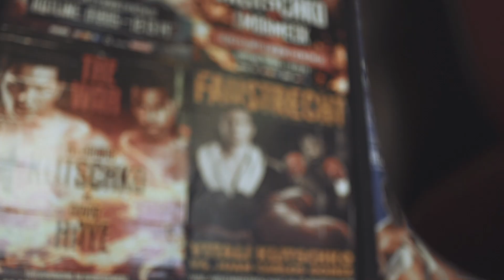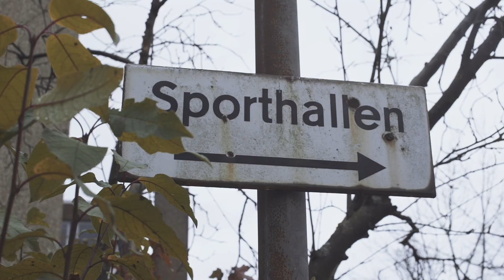Zwei Kämpfer: Die Brüder Harutyunyan | GERMANIA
Die Brüder Artem und Robert Harutyunyan stehen füreinander ein, komme, was wolle. Die Söhne armenischer Einwanderer sind im Hamburger Schanzenviertel aufgewachsen und mussten schon früh lernen, aufeinander aufzupassen. Ihr Vater Aram brachte sie zum Kampfsport und dort fanden sie ihre Leidenschaft: das Boxen. 2016 gewann der ein Jahr jüngere Artem die Bronzemedaille bei den Olympischen Spielen in Rio.
Bei GERMANIA sprechen die Brüder über das Schicksal der Armenier und wandeln gemeinsam mit ihrem Vater auf den Spuren ihrer Vergangenheit.

00:00 Intro
00:40 Artem und Robert Harutyunyan stellen sich vor und erzählen von der schweren Zeit in Hamburger Flüchtlingslagern und wie sie sich mit ihren Eltern zu einem normalen Leben durchboxten
03:18 Die Harutyunyan Brüder schildern ihre Jugend im Sternschanzen-Viertel in Hamburg, die gemeinsame Schulzeit und dass sie beinahe auf die schiefe Bahn geraten wären
05:02 Artem und Robert Harutyunyan berichten, wie sie zum Kampfsport kamen, wie sie von ihren Eltern dabei unterstützt wurden und sich daraus für beide vielversprechende Box-Karrieren entwickelt haben
07:43 Die Harutyunyan Brüder sprechen über ihre tiefe Verbindung zueinander, ihre Laufbahnen und was Deutschland für ihren Sport bedeutet
09:38 Artem und Robert Harutyunyan über die harten Vorbereitungen auf einen Boxkampf, das Training und was beide Brüder antreibt

ACHTUNG!!! haben wir für euch exklusiv die nächsten DREI neuen Folgen von GERMANIA zum Streamen bereit gestellt! Dort findet ihr die Portraits von Schauspielerin Tua El-Fawwal, Musiker MoTrip und Surfer Afridun Amu.

GERMANIA is back! 20 neue Folgen erwarten euch in den nächsten Wochen. Wir haben versucht, GERMANIA noch besser zu machen. Erste Neuerung des Formats: Wie Ihr es euch gewünscht habt, sind die Folgen jetzt länger und geben euch mehr Einblicke in das Umfeld der Protagonist*innen: Familienangehörige, Freund*innen, Wegbegleiter*innen kommen zu Wort.

Und das ist die zweite große Neuerung bei GERMANIA: wir schauen über den Tellerrand der HipHop- und Rap-Szene hinaus. Unter anderem erzählen jetzt auch Musiker*innen verschiedener Genres, Schauspieler*innen, Comedians und Sportler*innen, wie sie ihren Weg in Deutschland gemacht haben.

Eine Produktion von: Hyperbole
Regie: David Seeberg
Produktionsleitung: Sara Mohaupt Redaktion
funk / ZDF: Vanessa Olivier, Bianca Heftrich, Sabrina Scharpen

GERMANIA ist eine Kooperation von: funk, ZDFkultur, ZDF Sport